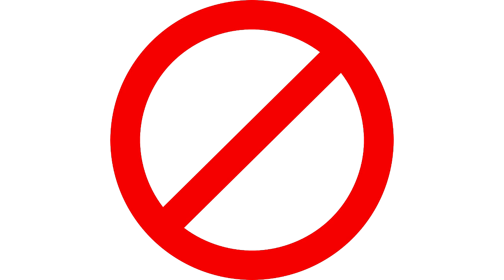Sinai Syke | Pick My Class! #1 | (BO2) (Like-botted)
Syke is coming back to the Sinai channel with a new series!